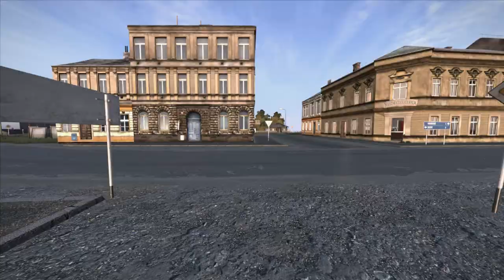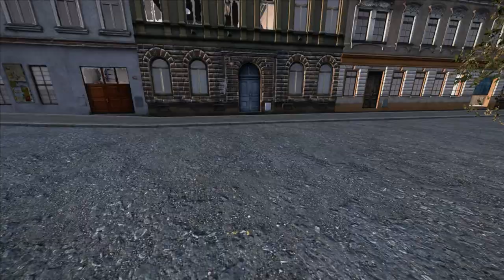DayZ Romania Ep 25